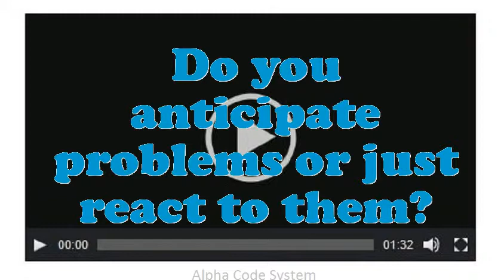Structures Technician Aircraft interview questions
Interview Questions for Structures Technician Aircraft.What achievements have you gained working as an expertise Structures Technician Aircraft?How do you decide what gets top priority when scheduling your time?How would you describe your work style?What is most significant to you in an Executive Structures Technician Aircraft position?How well did your college experience prepare you for this job?